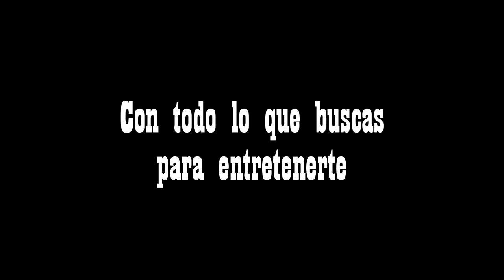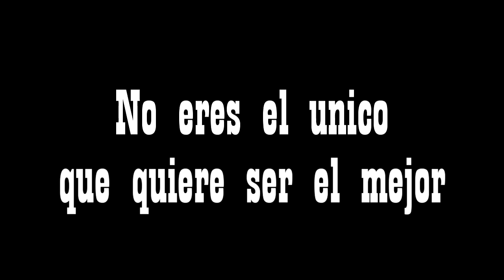Servidor Minecraft 1.5.2 sin hamachi free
LA IP DEL SERVER ESTÁ EN ESTE VÍDEO